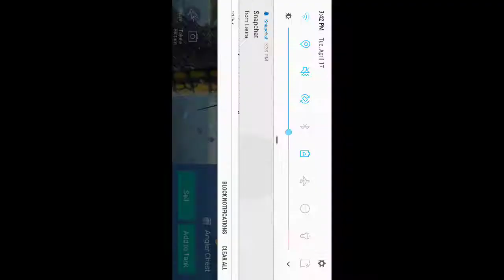Tiger-striped Sailfish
Kerema, Coral Sea